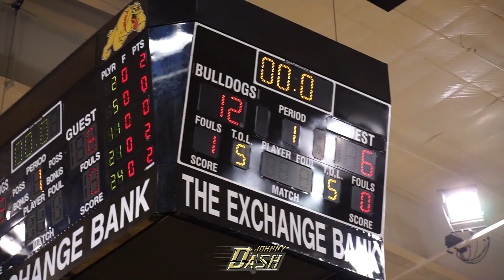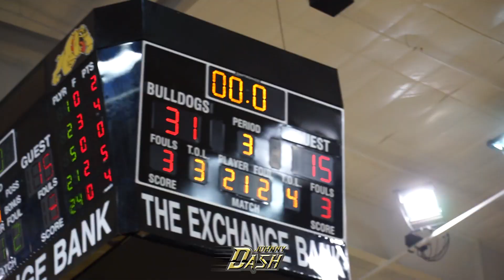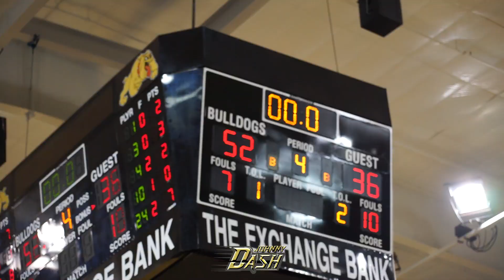Gold Ball Chasing 2021 | Del City v Edmond Santa Fe | 6A State Quarterfinals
The #2 Del City Eagles face the #13 Edmond Santa Fe Wolves in the 6A State Quarterfinals